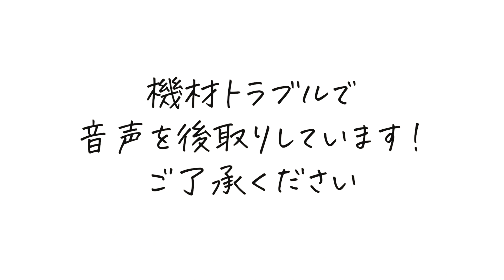【緊急】嬉しいご報告があります【フレブル フレンチブルドッグ】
ほぼ毎日、坊のことを発信しているので

boh_buhi
坊とわたしとたまにカレで検索！

⭐︎オススメ⭐︎
・ダニ対策に！
　部屋の環境を良くして犬が過ごせやすいように

・ペットのお悩み相談！
　自分と似た飼い主の体験談を探して解決できる

・85万人以上の愛犬家に選ばれているフード

⭐︎よく視聴者さんに質問いただく商品⭐︎
・キャリーケース
MOCOPET 3WAYキャリーケース

・涙やけグッズ
アロエ&カモミール ハッピーフェイス 125ml

・臭いがしないウンコ袋
うんちが臭わない袋BOS ペット用箱型 SS 200枚 × 2個

⭐︎坊が使っているものやお気に入りの商品をご紹介しています(楽天ROON)⭐︎

 ⭐︎オイラのほしいものリスト⭐︎

 坊のお洋服やおやつなど おもしろいと思ったものをリスト化しています♪
みなさまから頂いたプレゼントが必ずYouTubeに出ます🐷❤️

 カップル 同棲 frenchbulldog puppy dog 坊とわたしとたまにカレ フレブルと暮らす

☆撮影機材☆
iphone11pro

名前:坊(ぼう)
好物:たまにもらうおやつ♡